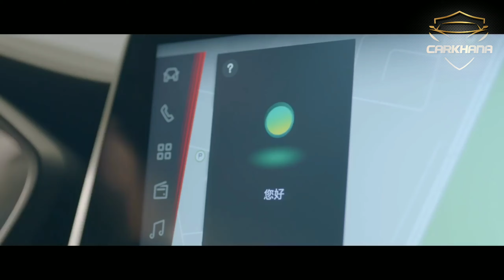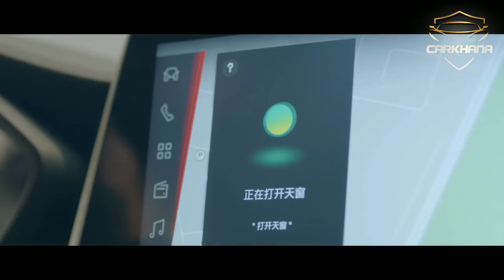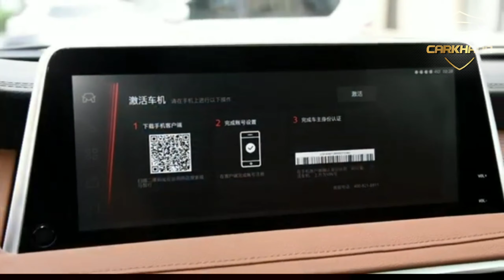New MG gloster | masux D90 7 seater suv | carkhana